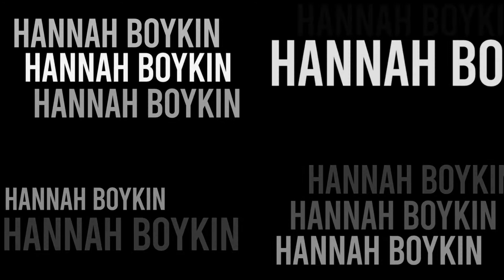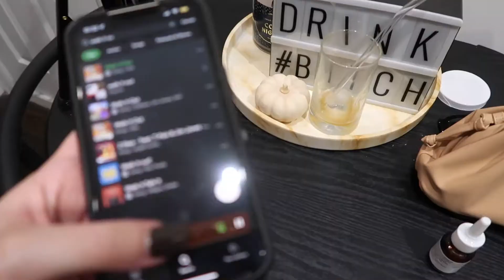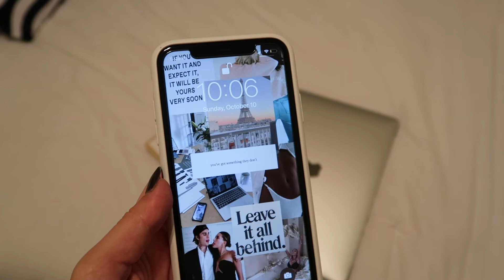WEEKEND IN MY LIFE | bottomless brunch, UGA v Auburn game, rooftop party + more!